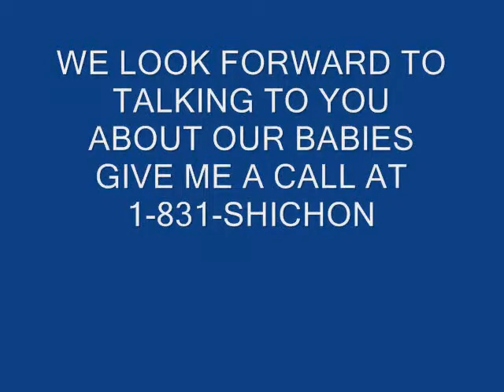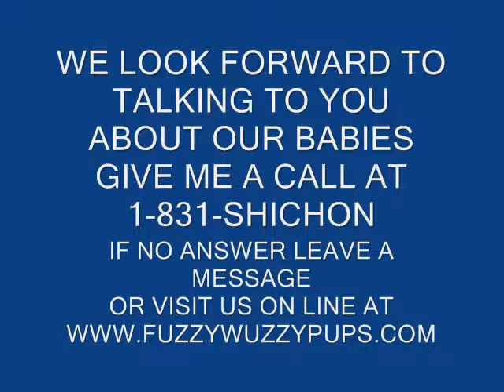Las Vegas Nevada shichon zuchon teddy bear puppies, FuzzyWuzzyPups home of only the BEST!!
Dee is adopted by Jamie and family is Las Vegas Nv. We could be hand deliverying her there as well :0)
DD is still up for adoption at the time this video was made